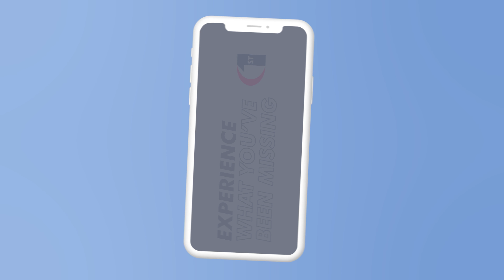2021 Banking as it should be!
We’re excited to share what we’ve been up to.
In 2021 Citizens First Bank welcomed over 40 new business and farm customers, approved more than 300 home loans, 180 PPP loans
and 80  PPP Loans for our area farmers; creating a path forward.